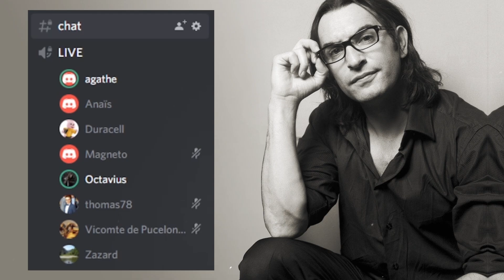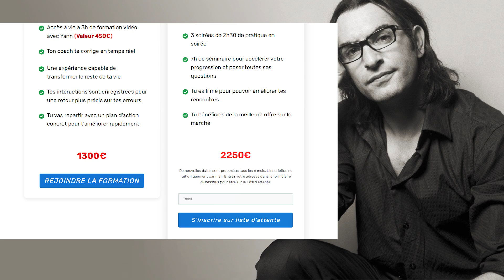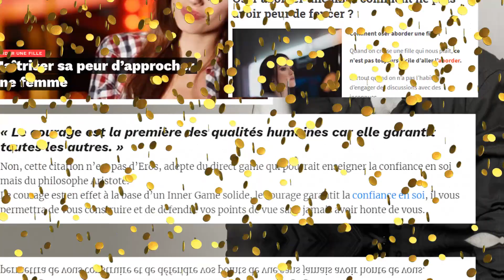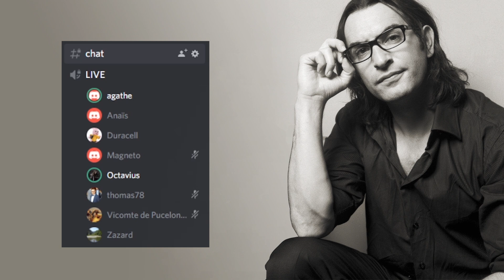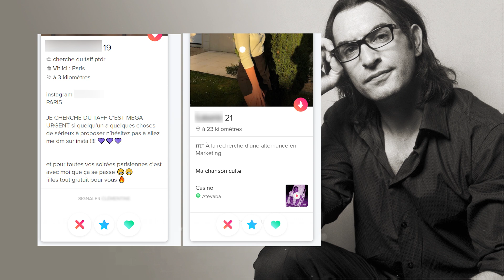Drague de Rue VS Tinder : 11 raisons de préférer Tinder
L’éternelle question : quel est le plus efficace entre la drague de rue et Tinder pour trouver une copine ?
Je vous ai compilé ici tous les arguments les plus courant d'un camp ou de l'autre, pour essayer de discerner le vrai du faux.